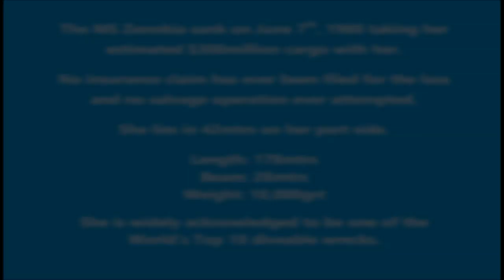Tech Diving the Zenobia (1080p HD)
Technical dives on MS Zenobia with Alpha Divers, Larnaca